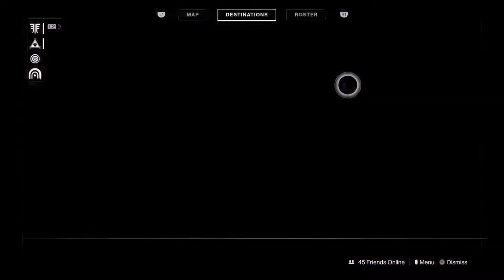DESTINY 2 NEW FORSAKEN UPDATE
Hey everyone, my name is Wilson and i am here to have fun and make you laugh. I answer chat and play with subs